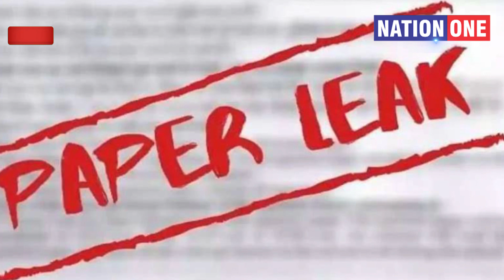Uttarakhand Paper Leak पर सरकार की चाल, युवा हुआ बेहाल? Live With Ankit Uchholi | Ukpsc paper leak